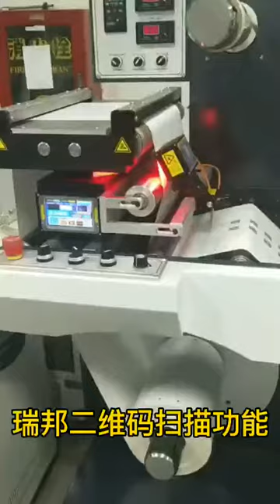Digital blade cutting machine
Reborn digital die cutting machine could be with 3, 6 or 9 die cutting heads, can do laminate, varnish, QR code reading, full cut /half cut/multiple-layer cut, perforation, online and offline with digital printing machine.